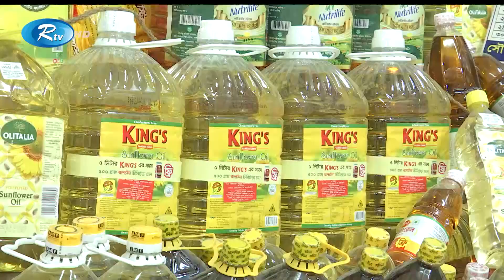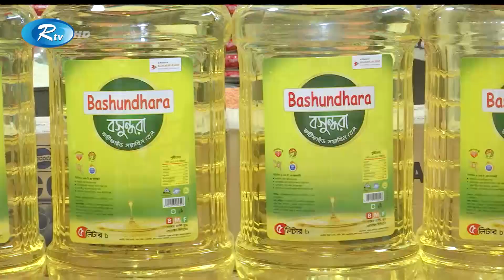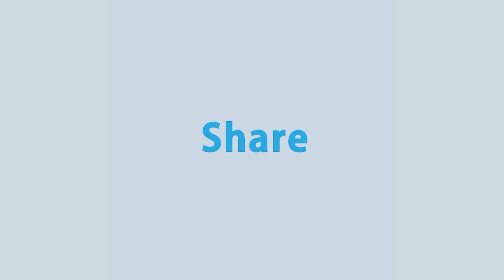সয়াবিন তেলের দামে আগুন, বিক্রি হচ্ছে রেকর্ড দামে | Soybean Oil Price Unbridled | Rtv News